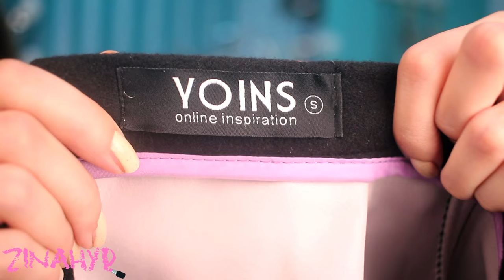¿COMPRAR ROPA POR INTERNET? Primera Impresion- Zinahyd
En este vídeo les comento mi primera experiencia comprando ropa en tiendas online (YOINS), les platico sobre tallas, calidad, tiempo de espera, presentación, envió, todo todo todo

Mi opinión sobre esta tienda y las prendas que me enviaron es 100% sincera, no me están pagando por hablar de ellos, ni gano comisión por que alguna de ustedes compre en la pagina